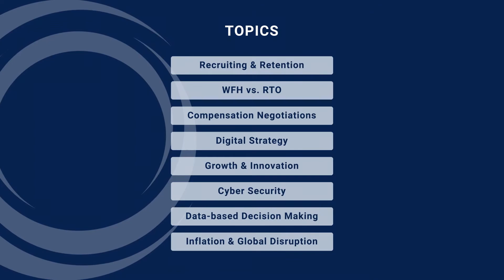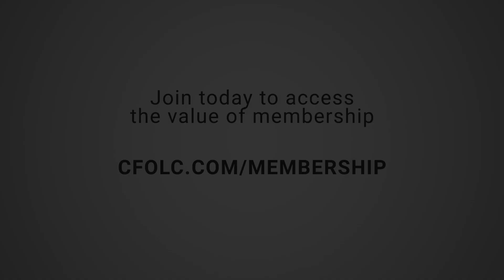Value of CFO Leadership Council Membership